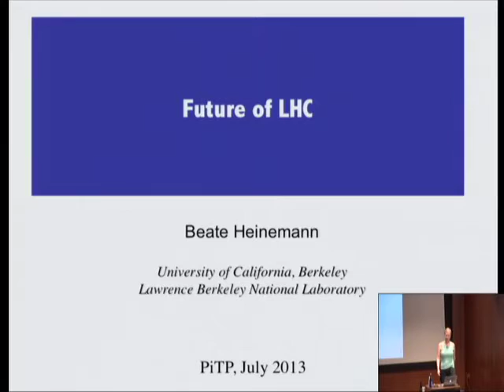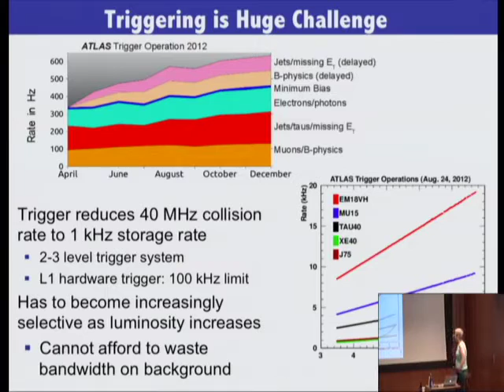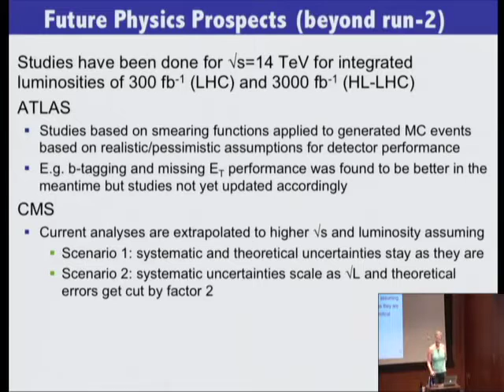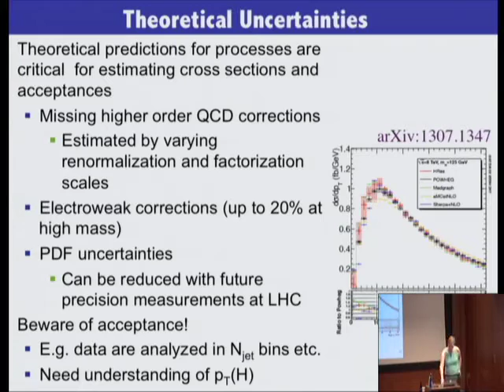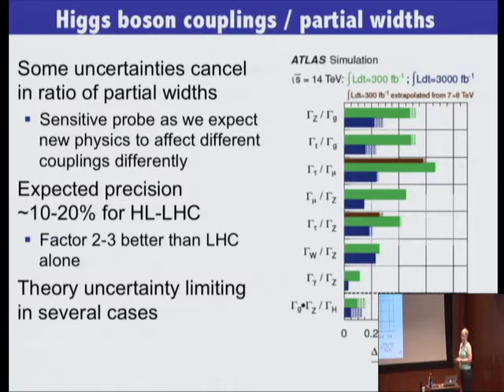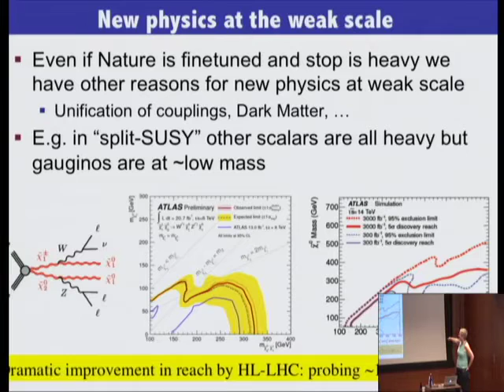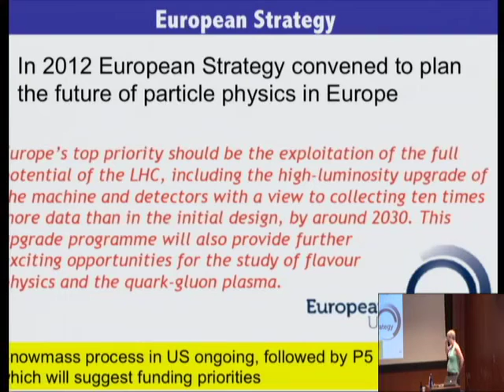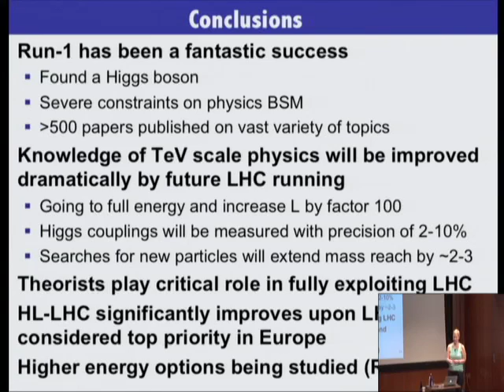Future of the LHC - Beate Heinemann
Beate Heinemann